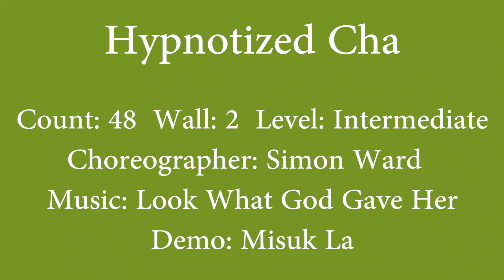Hypnotized Cha Line Dance by Simon Ward 2019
Choreographer: Simon Ward
Demo: Misuk La